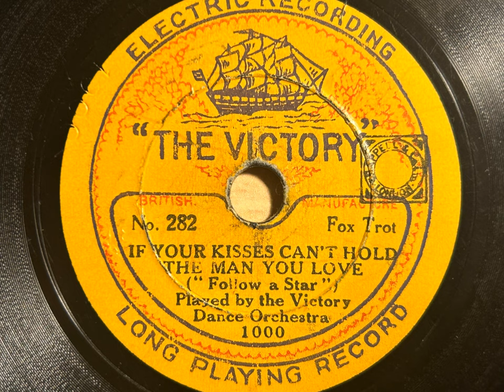If Your Kisses Can't Hold The Man You Love - Victory Dance Orchestra (Jay Wibur) - Victory 282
This is a fantastic recording made by Jay Wilbur's band. I thought the vocalist was Billee Lockwood, but I've had a few emails to say it's actually Betty Fields, Gracie's sister!

VICTORY DNACE ORCHESTRA